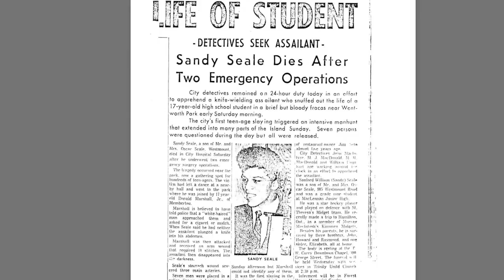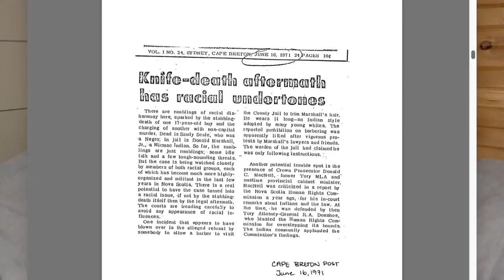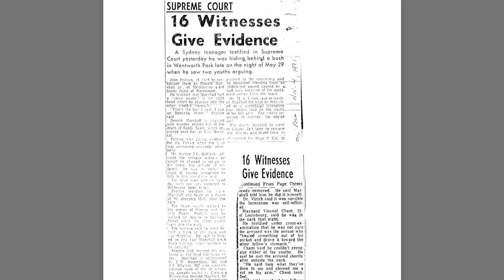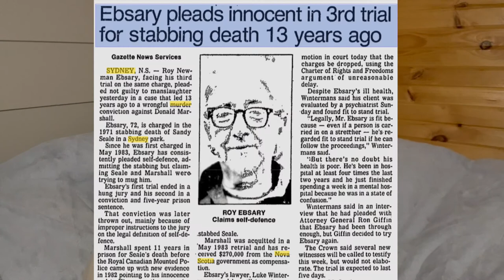The Wentworth Park Stabbings | Solved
Hi everyone and happy 2022! I hope you all had a wonderful new year!

This is my first video of this year and I hope to bring you guys a lot of videos this year!

Todays case is a wild one. There is soooo much to this case that I wasnt able to go totally nuts with information but Im hoping Ive done this story justice.

Let me know down in the comments what you all think of this story and let me know if there are any cases you'd like to see me cover!
Also, what do you think of my new official thumbnail?

Down below are all of the sources I’ve read and looked at, even if I haven’t used anything directly from them I believe it is important to list any I have opened just in case I have subconsciously pulled something from one of them at some point.

Information on the Marshall decision along with
Nova Scotia indigenous fishing rights being threatened:

this video was created for educational and entertainment purposes only.